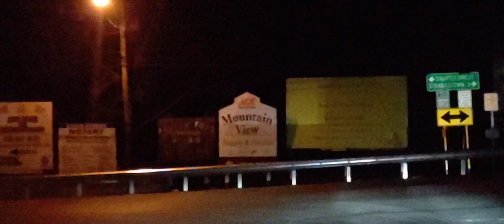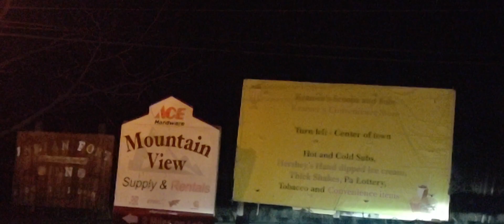Bethel Pennsylvania To Reading Pennsylvania, Winter, I-78 East, Route 61, Route 73, Winter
Bethel Pennsylvania To Reading Pennsylvania, Winter, I-78 East, Route 61, Route 73, Winter, 3/3/2023, 6:04 am